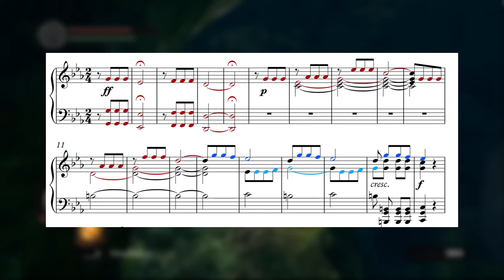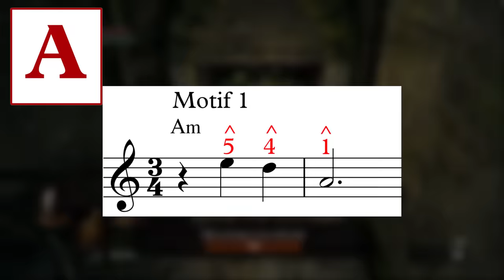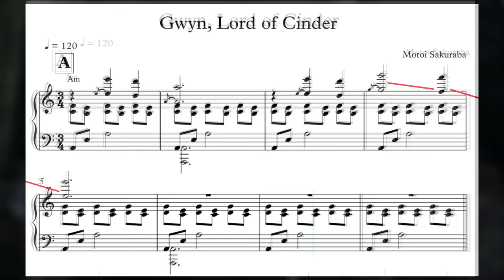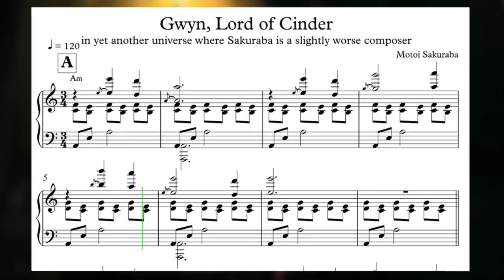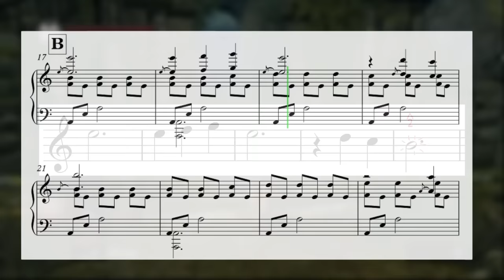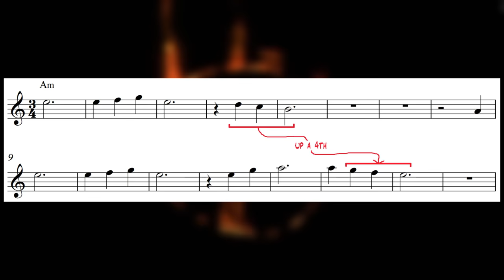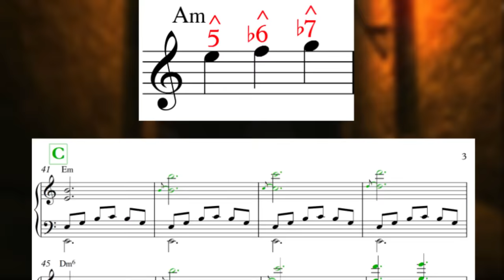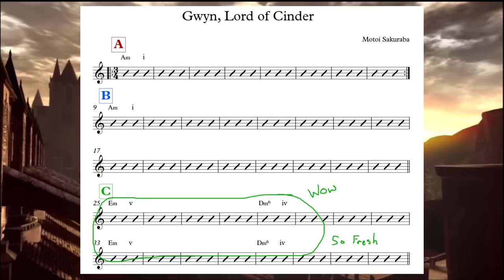How Dark Souls Turns Motifs Into Music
A deep dive into how Gwyn, Lord of Cinder is built out of a couple of motifs. Hold onto your hats for this one!